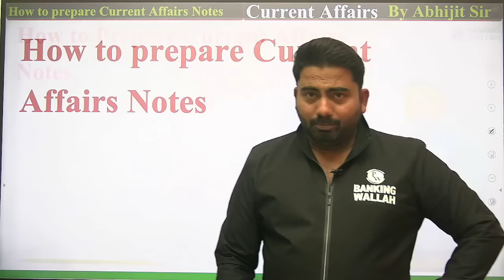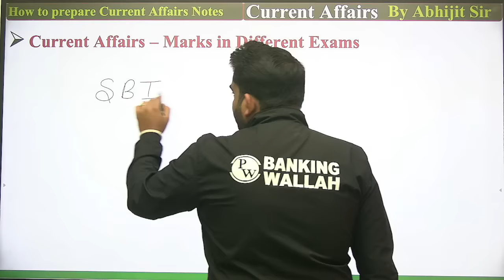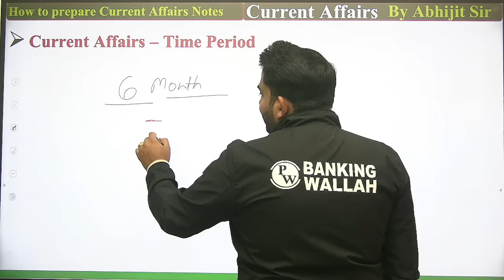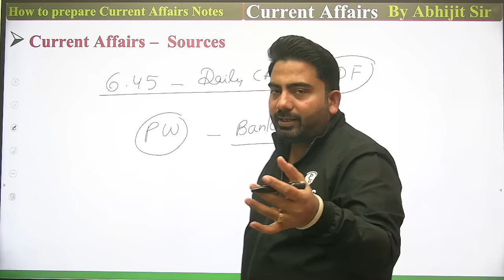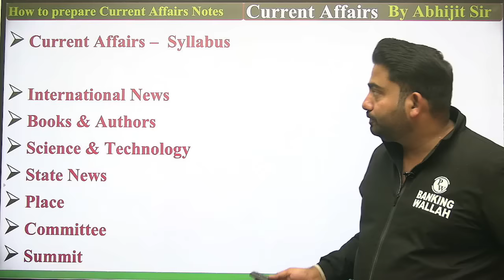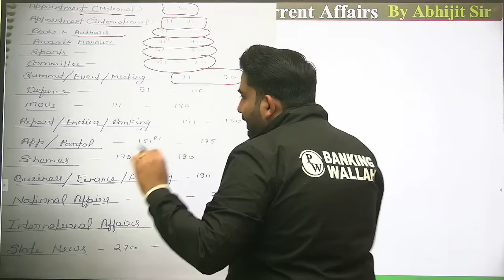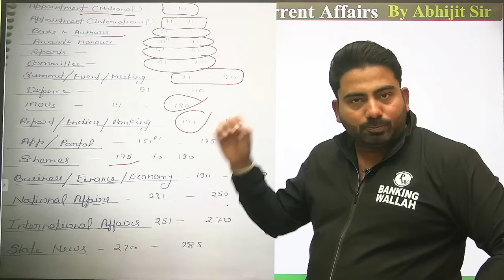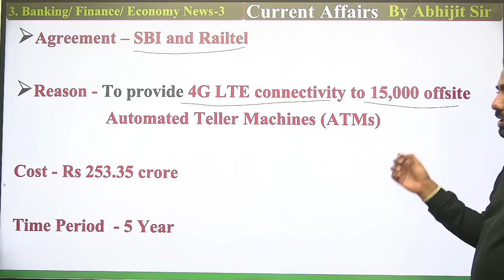Current Affairs Ki Notes Kaise Bnaye | Janiye Details Mein | Abhijeet Sir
✨ Banking Wallah Is Coming With Something New !!! Fill The Form Quickly